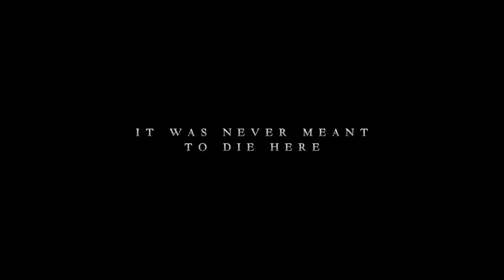Interstellar Official Trailer #1 (2014) - Matthew McConaughey Sci-Fi Movie HD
When a wormhole (which hypothetically connects widely-separated regions of spacetime) is newly discovered, a team of explorers and scientists embark on a voyage through it to transcend previous limitations on human space travel.